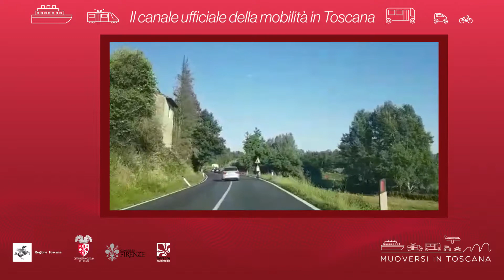Muoversi in Toscana - Edizione delle 15.30 del 15 luglio 2019